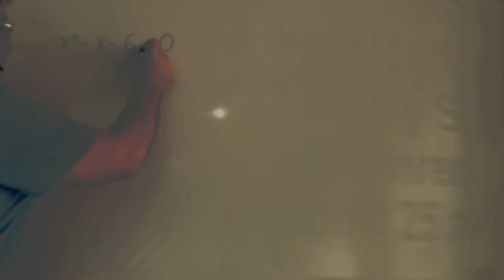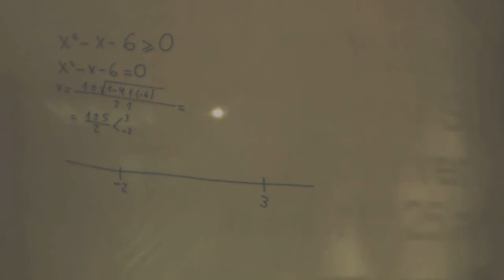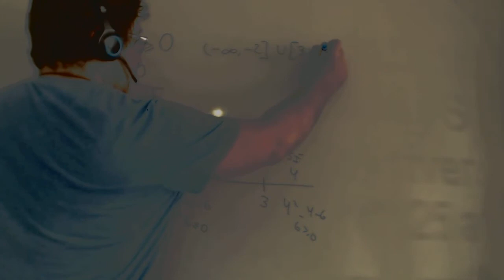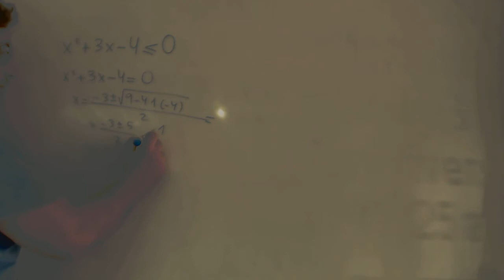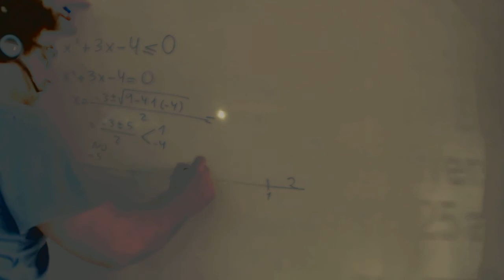Inecuaciones de segundo grado Matemáticas 1º Bachillerato Academia Usero Estepona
Inecuaciones de segundo grado Matemáticas 1º Bachillerato
Academia Usero en Estepona, el centro de formación con más vídeos en Internet del Mundo presenta: Inecuación de segundo grado Matemáticas 1º Bachillerato